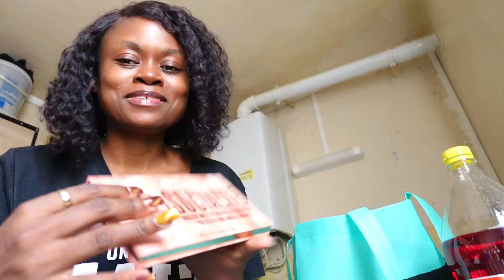ON VA SE FAIRE UNE MANICURE*** HAUL NORMAL*** RETOUR DE COURSES CARREFOUR ***RESTAURANT***